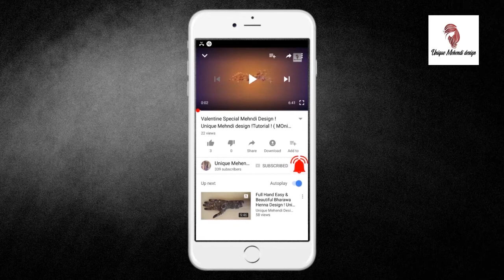Simple Arabic Mehndi Design ! Back Hand Mehendi Design ! 2019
Unique Mehndi Design By Monika

Stylish Circle Patern Mehndi Design ! Unique Mehndi Design ! Tutorial ! ! Monika )